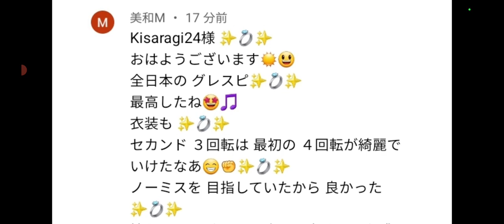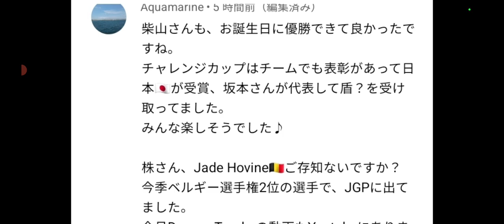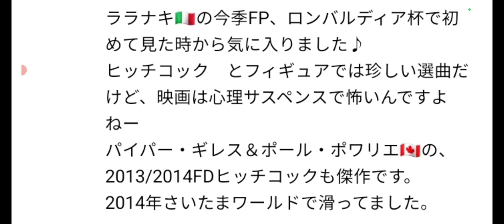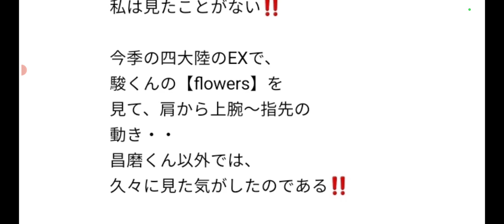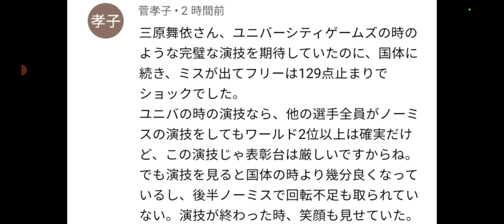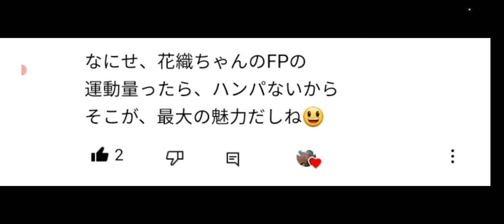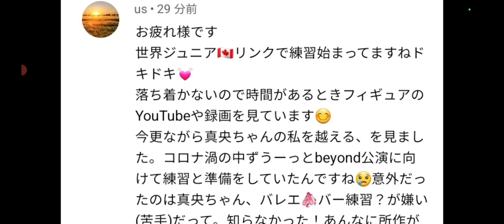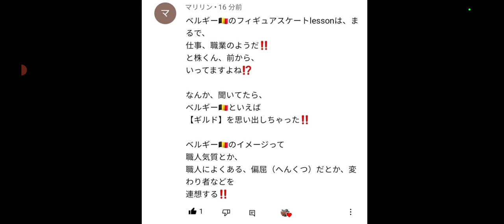【フィギュア】①山本草太選手とスポンサー②ベルギー女子フィギュア界が大躍進・練習法が鬼のようだ‼️③佐藤駿選手の評価が足りない⁉️④坂本花織選手の新衣装について・・⑤宇野昌磨選手とシャンペリー速報